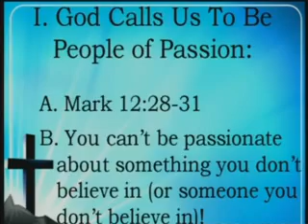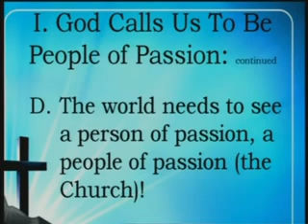Rocky Hill Baptist Church March 4, 2012 part 2